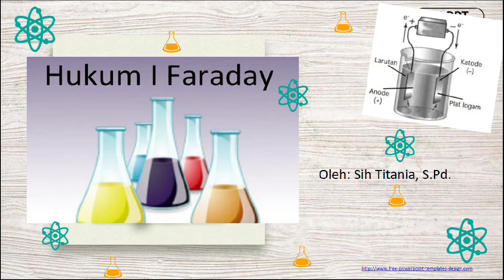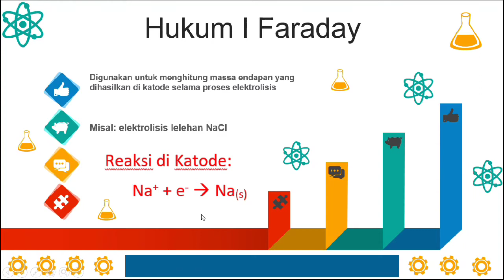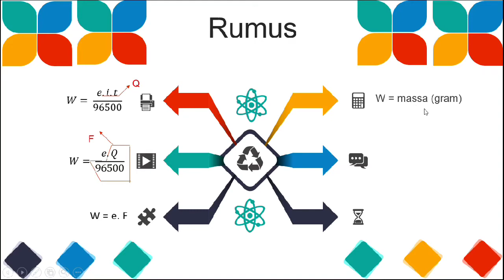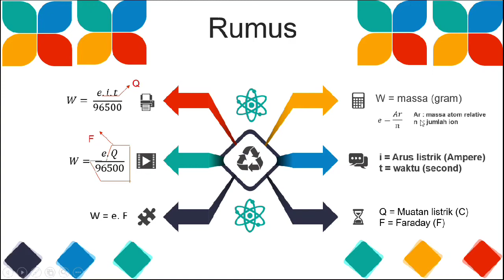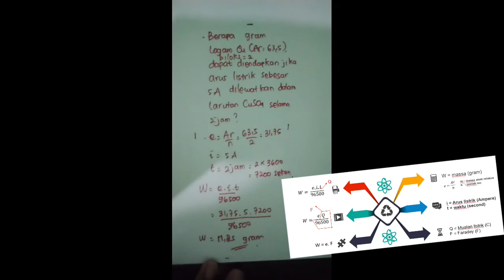Hukum I Faraday